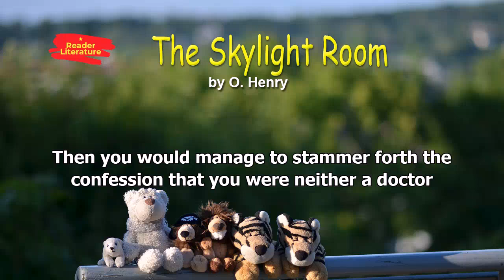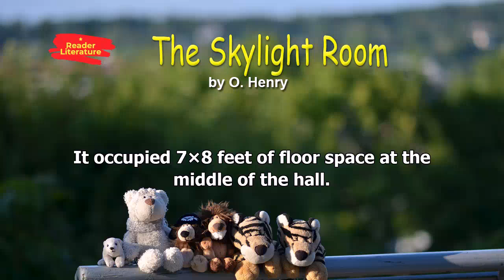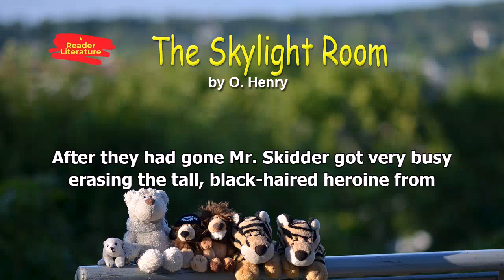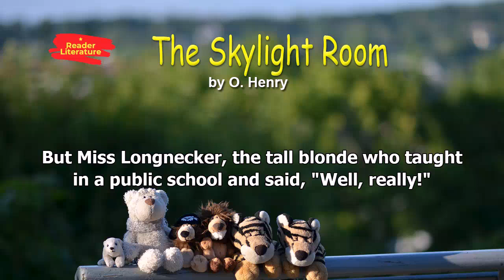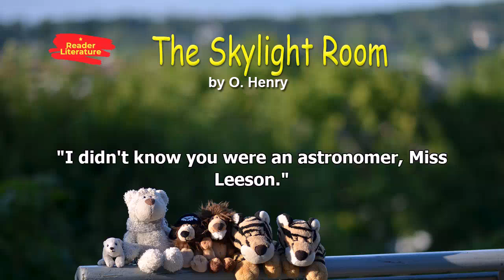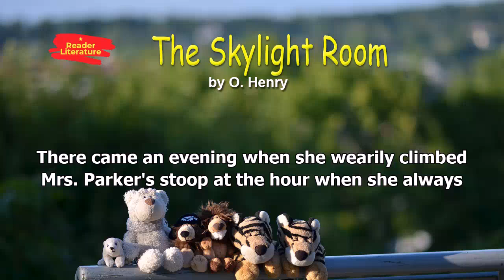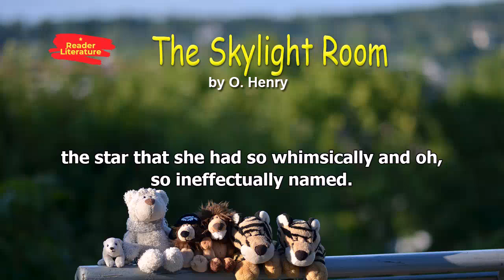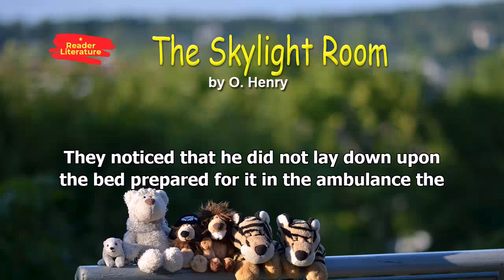Learn English through story: The Skylight Room - O. Henry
"The Skylight Room" is a short story by author William Sydney Porter under pen name O. Henry. The story is about a young woman, Miss Leeson, and her stay at one of Mrs. Parker's parlours. During her stay, Miss Leeson experiences hard times and is later rescued by a star.